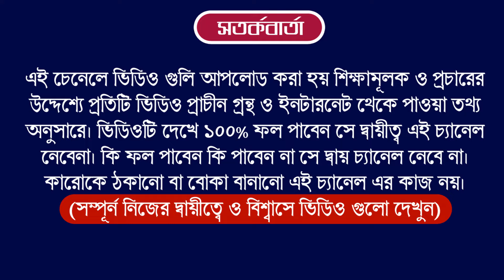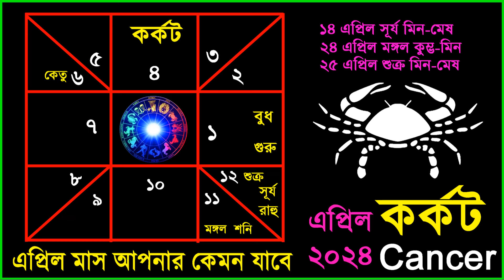কর্কট রাশি এপ্রিল মাস ২০২৪ কেমন যাবে । Cancer April 2024 । Karkat Rashi April 2024 Rashifal